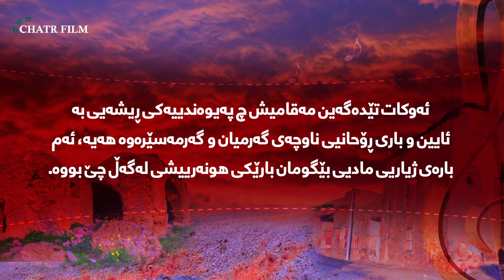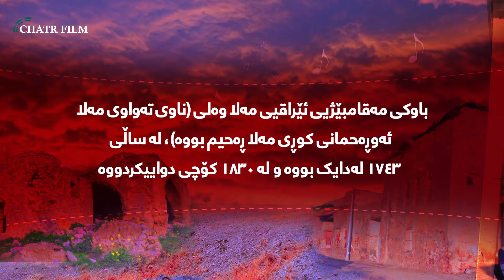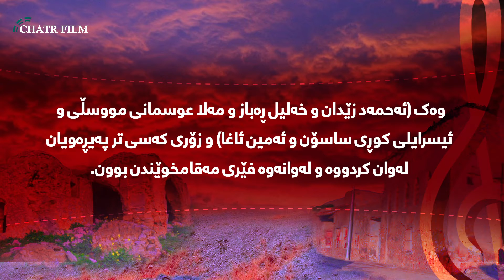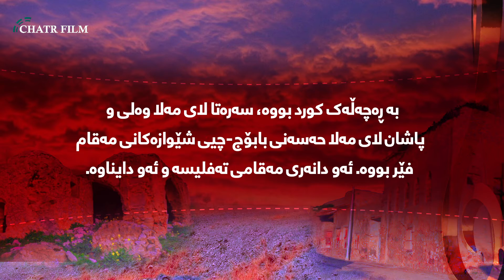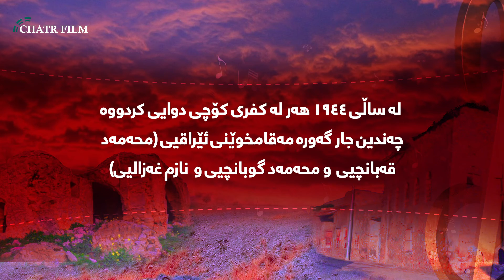Xaki sur _mezhwy meqam le nawchay garmyan& مێژووی مەقام لە ناوچەی گەرمیان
mezhwy meqam le nawchay garmyan& مێژووی مەقام لە ناوچەی گەرمیان